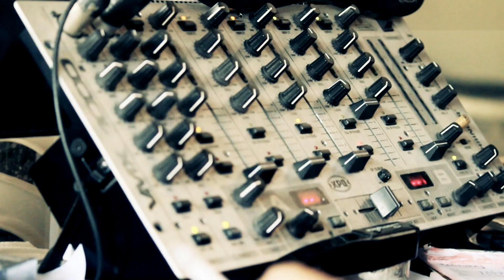FloW CompanY - A nivel de Baile, Cotorra y Bebedera VIDEO OFFICIAL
Realizado por Marmol ent.
Allendy Marmol
el twitter de grupo es @FloWCompanY3